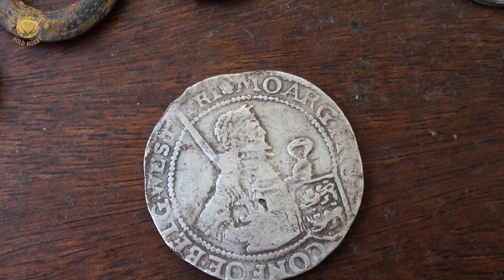ВОТ ТАКУЮ МОНЕТУ МЕЧТАЕТ НАЙТИ КАЖДЫЙ! Королевское серебро 17-го века! English subs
Талер 1620 года Нидерланды, 10 метров от дороги в большой деревне, на прогулке с детьми и XP DEUS. 1620 Thaler Netherlands, 10 meters from the road in a big village, walking with children and XP DEUS
Покупать на Ali Express и не только с дополнительной скидкой до 30% (кэшбэк сервис, проверил лично в нескольких магазинах)